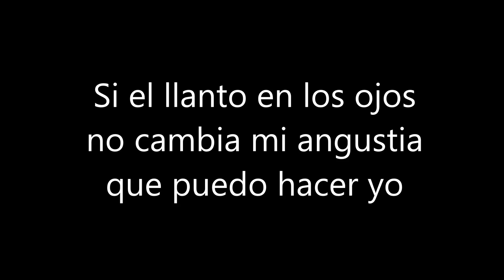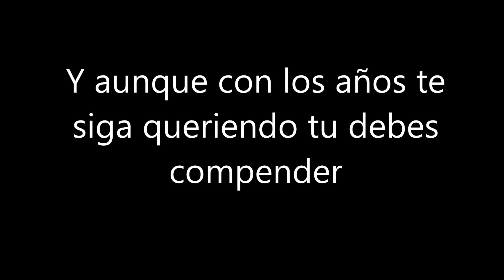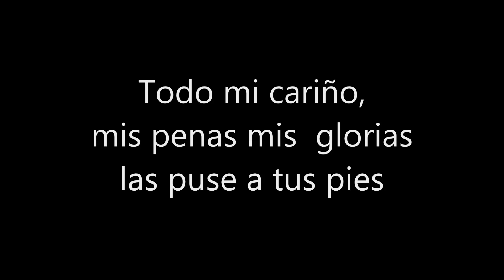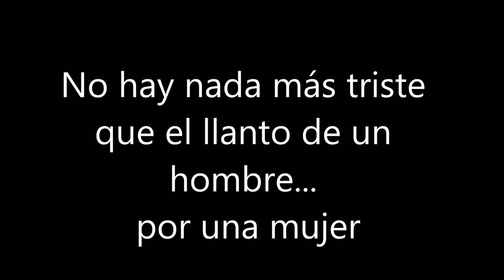KARAOKE LOS TERRICOLAS NUESTRA HISTORIA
Karaoke  Nuestra Historia de los terrícolas, una de las canciones más románticas de ése gran grupo venezolano.